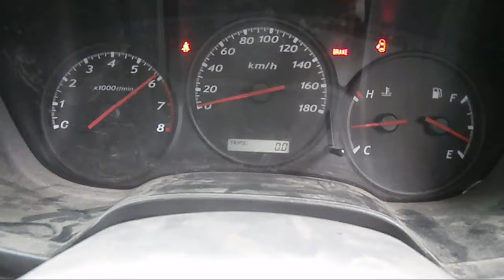WRECKING 2004 HOLDEN RODEO 3.5 5-SPEED (C21390)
We are currently wrecking this 2004 HOLDEN RODEO 3.5 5-SPEED (C21390).